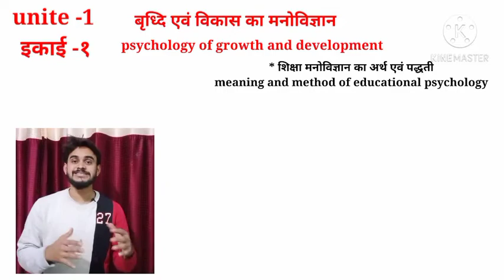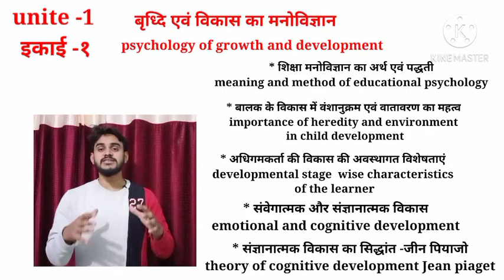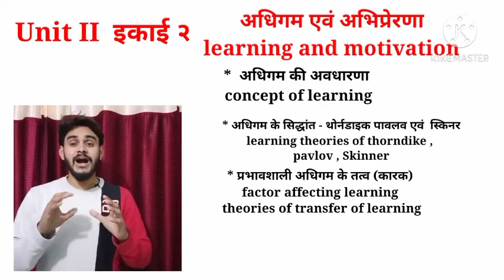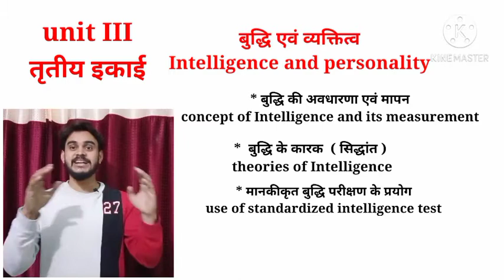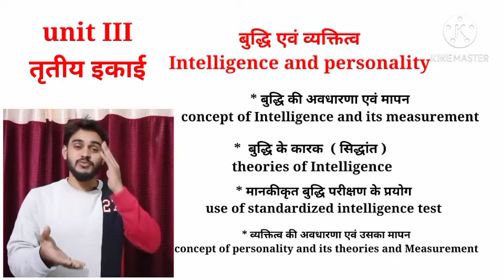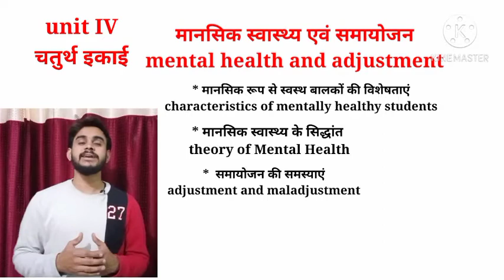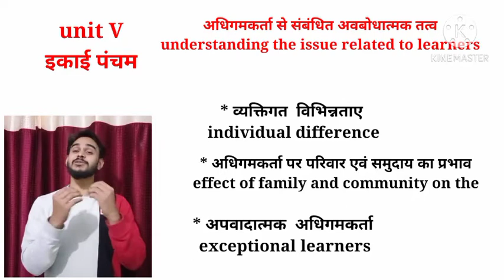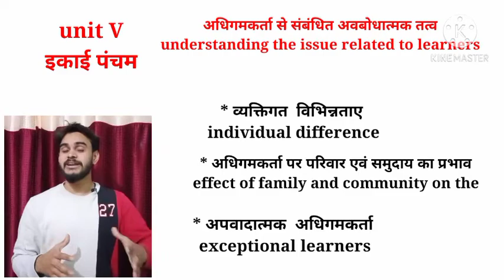RMLAU Psychology of learning & development full syllabus विकास एवं अधिगम का मनोविज्ञान पाठ्य विवरण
Psychology of learning & development full syllabus विकास एवं अधिगम का मनोविज्ञान  पाठ्य विवरण
राममनोहर_लोहिया_अवध _यूनिवर्सिटी_ अयोध्या
राम _मनोहर_लोहिया_विश्वविद्यालय_ फैजाबाद